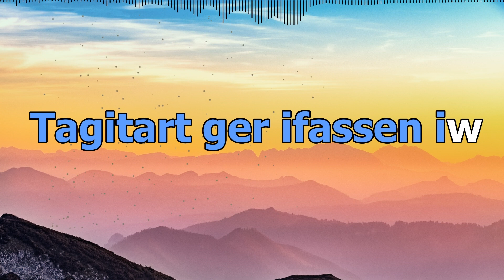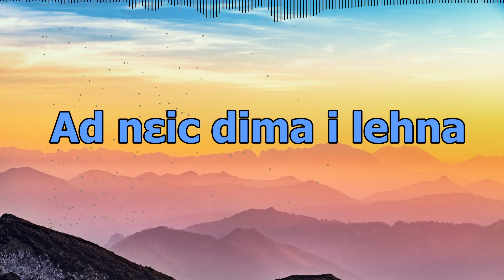Cenud ḥemlɣakem - Chante, Je t'aime | Nourredine Chenoud | 1979 | avec Paroles et traduction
Nourredine Chenoud 1979 avec Paroles et traduction

Activez les sous titres pour d'autres langues.